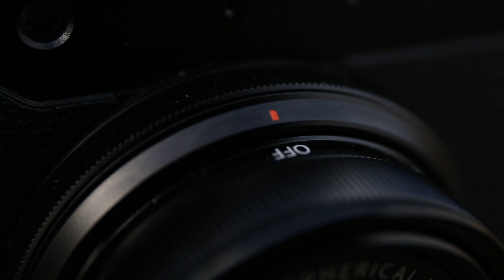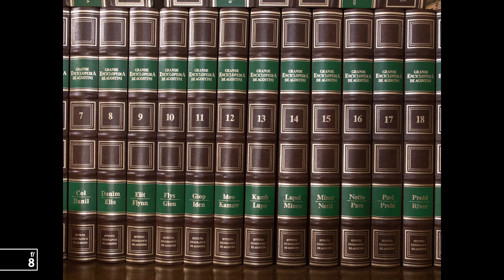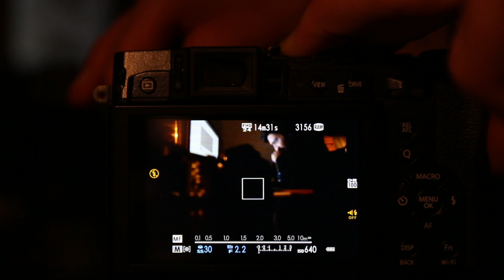Recensione e test Fujifilm X30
Ecco la Fuji X30, una entry level molto interessante per quanto riguarda il rapporto prestazioni/prezzo che la incorona, forse, la migliore fra le sue competitors!